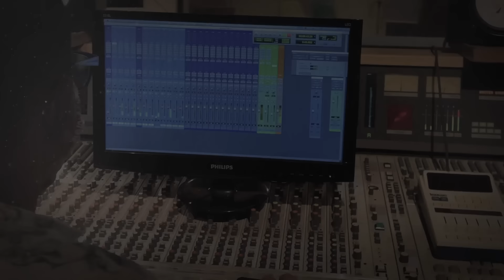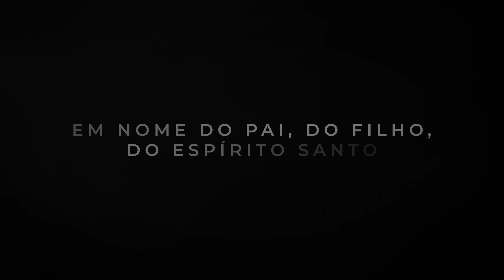Diogo Nogueira - Princípio, Meio e Fim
Princípio, Meio e Fim
(Claudemir da Silva | Serginho Meriti)

E se Deus é contigo, amém
Não temeis o perigo, amém
Mil cairão ao seu lado, dez mil à direita
E você ficará bem
Em nome do Pai, do Filho, do Espírito Santo, amém

Tudo nesse mundo é tão comum
Todo mundo é parte do princípio, meio e fim
Preto, branco, rico, pobre tanto fez
Eis ai o X, ninguém resolve essa questão

Tire sua onda enquanto é tempo
Vá gastar seu tempo por aí
Se levanta irmão, sai dessa aí
Muda esse placar de 10 a 1
Desistência não, eu não aceito
No final do túnel existe luz
E a sua cruz é tão pesada quanto a minha

E no geral, o bem jamais perdeu pro mal
E ainda bem que ainda há bem
Ainda bem

Ainda bem
Em nome do pai, do filho, do espirito santo, amém

Banda
Diogo Nogueira - Voz
Maninho - Percussão
João Marcos - Contra baixo
Henrique Garcia - Cavaco
Rafael dos Anjos - Violão
Wilsinho - Percussão
Davi Graton - Violino
Raiff Dantas - Cello
Adrian Petrutiu - Violino
Elina Suris - Violino
Vladimir Klementiev - Viola
Elena Klementiev - Violino
Florian Cristea - Violino
Cristian Sandu - Violino
Alexandre Razera - Viola
Tatiana Vinogradova - Violino
Julio Ortiz - Violino
Paulo Galvão - Violino
Marco Delestre - Contrabaixo
Vínicius Menna - Cavaco
Lua Lafaitte - Piano
Davi Nogueira - Piano

Coro (Inovasamba)
Claudiney de Oliveira
Danilo Moreira
Marco Zanotto
Robson Marcos
Vinicius Menna

Arranjo
Lua Lafaitte
Diogo Nogueira

Equipe
Afonso Carvalho - Diretor de Produção
Anita Carvalho - Marketing
Roberta Senna - Branding
Eduardo Machado - Marketing
Playax - Desenvolvimento de Audiência
Deeper Produções - Edição
Sidcley Barboza - Roadie

Imagens
Carolina Romanzini

Mixagem
T. Reis

Master
Sterling Sound em NY

Gravação de cordas
Dalton Vicente